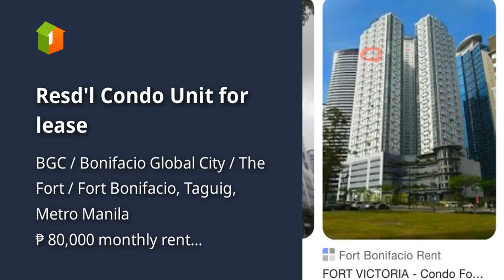Resd'l Condo Unit for lease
Condominium/Apartment Type: Residential Condominium
Number of Bedrooms: 2
Number of Bathrooms: 2
Unit Size in sqm: 90 sqm.